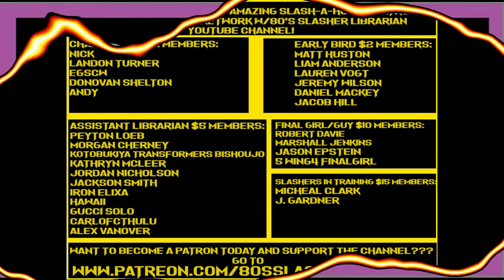Friday The 13th 7: The New Blood Novelization By Landon Turner Chapter 3 Audiobook Narration ( VII )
AUDIOBOOK #70  A FAN NOVELIZATION BY LANDON TURNER OF FRIDAY THE 13TH VII: THE NEW BLOOD!!!